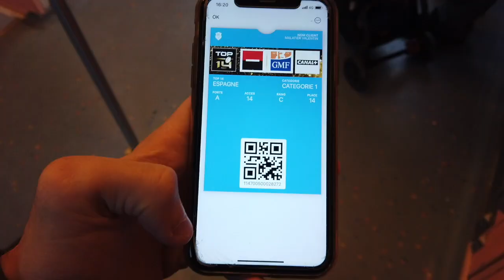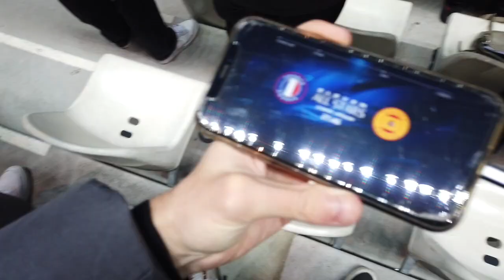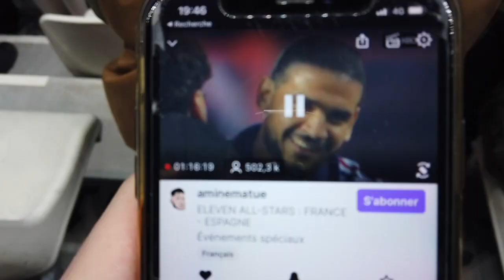FRANCE 2 - 0 ESPAGNE - ON LES A EXPLOSÉS🔥 AVEC TOUT LE RESPECT - LIVE TWITCH AMINE 🚀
Venez vivre de l’intérieur le match entre streamers français et espagnols dans la continuité de la pixel war.

C’était une ambiance incroyable. Merci à Amine pour cette organisation, tous les créateurs de contenus évidemment et toutes les personnes qui ont travaillé de près ou de loin pour que ce projet voit le jour.

LA FRANCE RAYONNE ENCORE UNE FOIS, ALLONS MAINTENANT SOUTENIR L’EQUIPE DE FRANCE POUR RAMENER UNE TROISIÈME ÉTOILE.

Bonne coupe du monde à tous, je vais me coucher vous me tiendrez au jus du score de Qatar - Equateur 😵

🔶🔶Suis-moi : malat___ 🔶🔶

❇️❇️Tu peux me soutenir et faire grandir la chaîne, c'est juste en dessous 😊❇️❇️